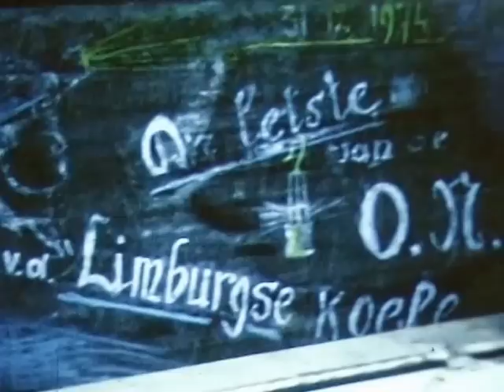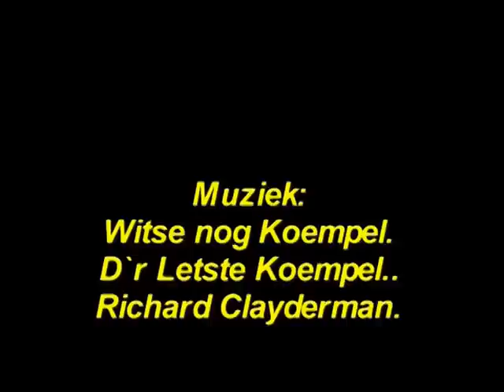Vervolg op Schaesberg en de Mijnen: ON I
vervolg op Schaesberg en de Mijnen; ON I Heerlen opblazen Lange Jan/Lies